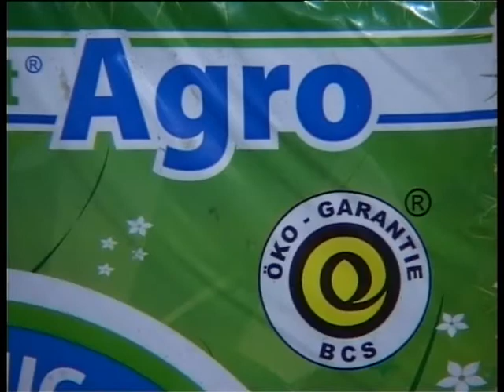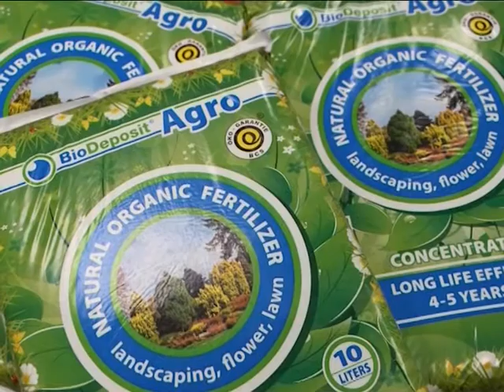Ekoloģiski tīri mēslojumi_BioDeposit Group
Augsne  - tas ir organisms, kurā mutuļo dzīvība. Uzturēt veselīgu augsni palīdzēs ekoloģiski tīri mēslojumi.
SIA "BioDeposit Group"
Lielirbes iela  17а-19, Rīga